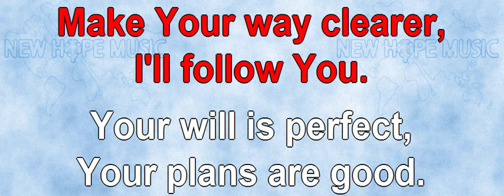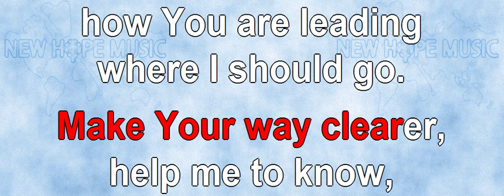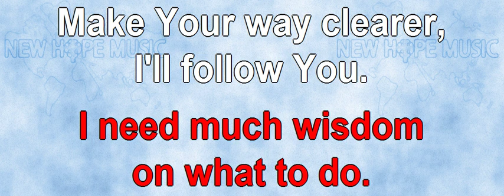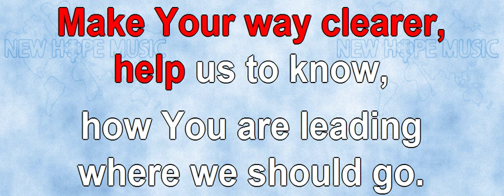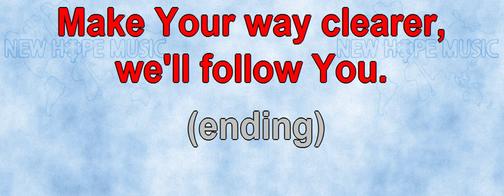Make Your Way Clearer